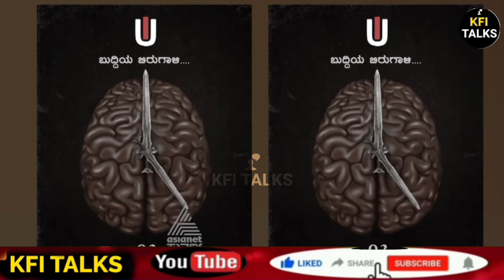Upendra Ui Movie Teaser | Ui Movie New Update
In This Video the Real Star Upendra Ui Movie exclusive latest new today update about Upendra Upendra Ui Movie Teaser.Ui Movie Movie 3 Heroine Name And details,Ui Movie Movie teaser,Ui Movie trailer,Ui Movie release date. This is a biggest Pan India movie in Indian cinema. Ui Movie Director by Upendra and producer by UI G Manoharan and KP Sreekanth. Ui Movie movie is it Teaser including more VFX. This is the latest update of Upendra Ui Kannada Movie.

In this Concept video l'm displaying visual commentary on how a film idea could look, The purpose of This Mashup / Fan-made / Concept trailer videos is to demonstrate and conceptualize specific  film ideas, compile and transform clips from previously existing productions to create a creatively unique vision and giving new meaning. I've transformed the original work by adding My own unique value such as added high-quality edits and special effects to create completely new, original movie trailers.